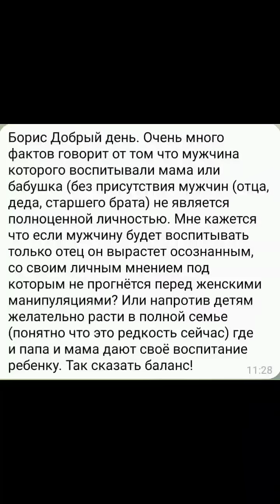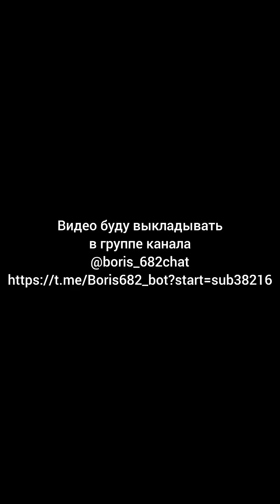Зачем мальчику нужен отец или вакуум мужского воспитания.